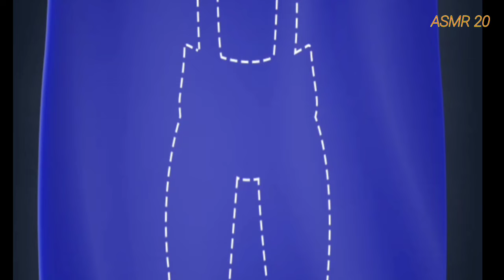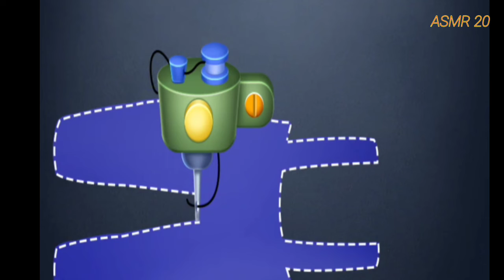asmr ghost makeup || asmr makeup animation ghost || ghost asmr audio || plastic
asmr ghost makeup || asmr makeup animation ghost || ghost makeup asmr || ghost asmr audio || ghost asmr sound

This video asmr ghost makeup releted video

asmr anime ghost girl
asmr anime ghost
asmr anime ghost boy
ghost asmodeus
ghost asmr female
ghost asmr make
ghost asmr surgery game
ghost asmr roleplay
ghost makeup video
ghost makeup tutorial
asmr ghost paper nudools
asmr ghost plastic surgery